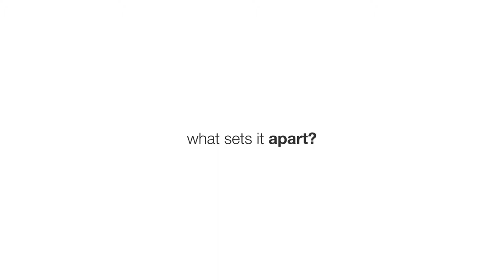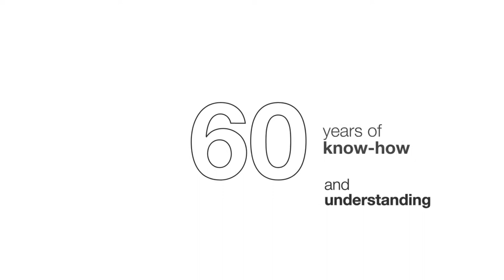Kenwood CHEF Launch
Video to launch the all new Kenwood CHEF